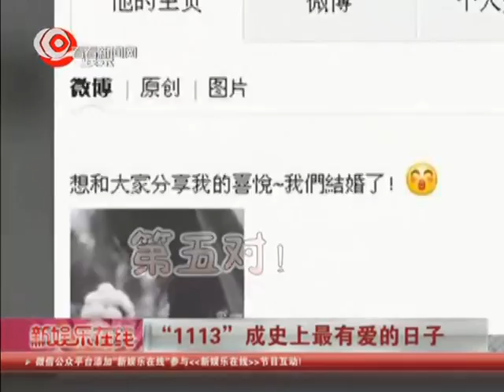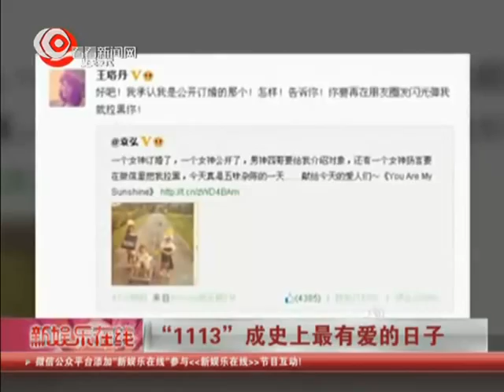"1113"成史上最有爱的日子（吴奇隆刘诗诗、杨幂刘恺威）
据香港媒体报导，刘恺威[微博]与内地女星杨幂[微博]的中港恋，昨天(11月14日)正式向外公布已婚喜讯，并于明年1月8日摆喜酒，还盛传杨幂已怀孕，预产期为明年5月。对于是否奉子成婚的传闻，两人昨天(11月14日)在微博都没有特别作出澄清或证实，反而有默契地公布婚讯后，将会一起做公益活动。昨天(11月14日)从"三段锦"摄影公司于网上上载了刘恺威与杨幂拍摄的甜蜜照片。